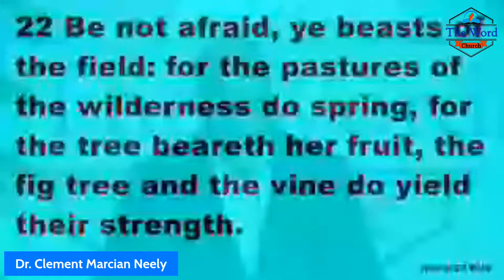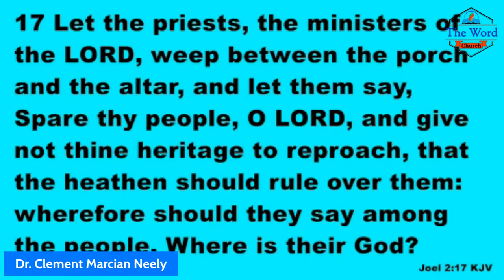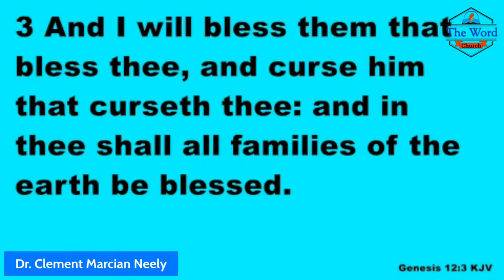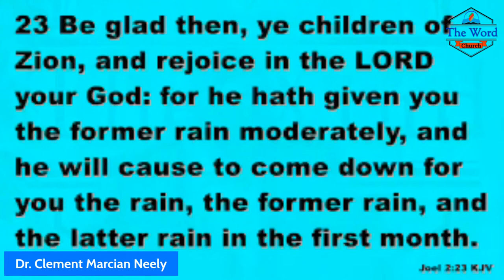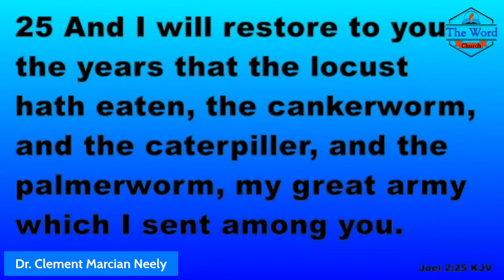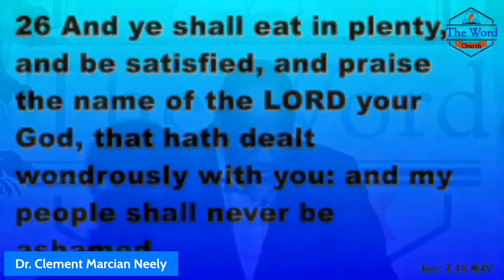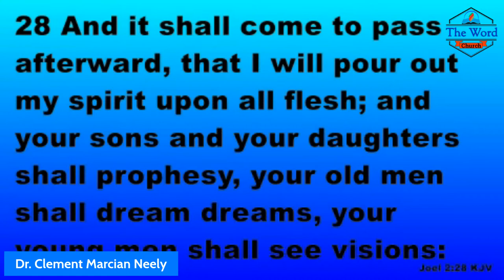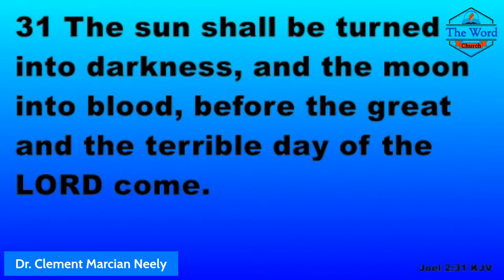Sunday 9th January 2022- First things FIRST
Today, Dr. Neely continues the Teaching from Joel 2